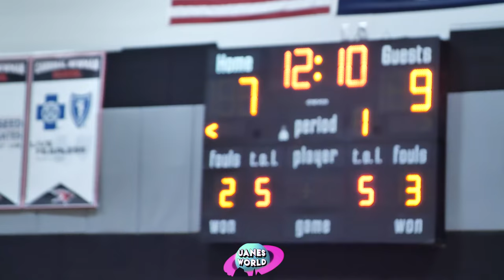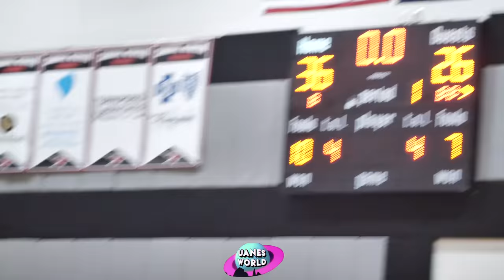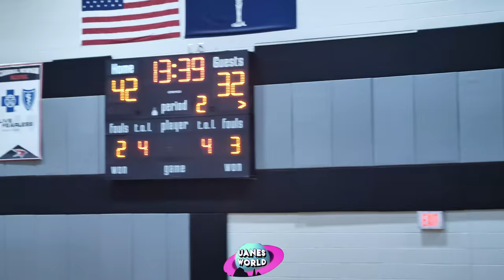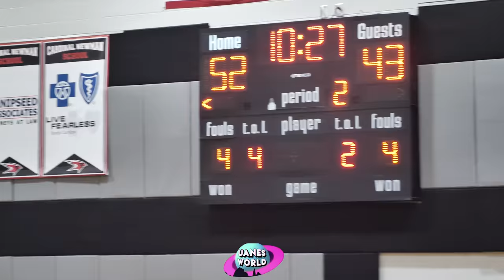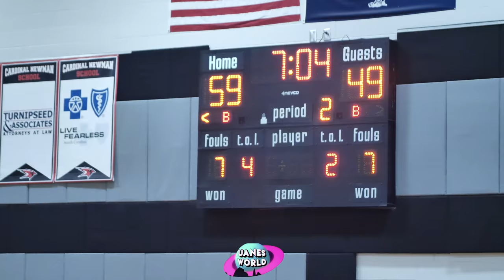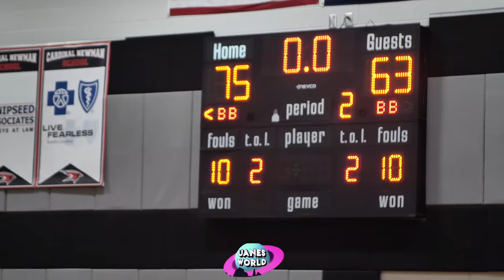Ashlyn Watkins DUNKS & DOMINATES VS Milaysia Fulwiley (35 pts)| Cardinal Newman vs Keenan!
An Intense Matchup between two of the best girl's basketball programs in South Carolina.